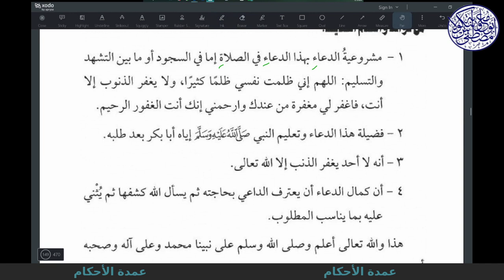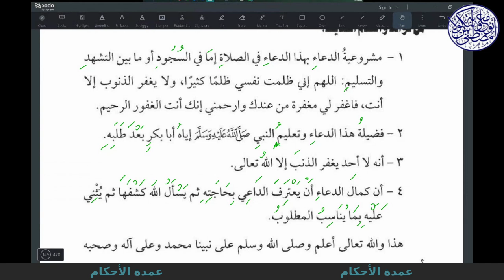Hadith 125, Some of the Supplications of Salah